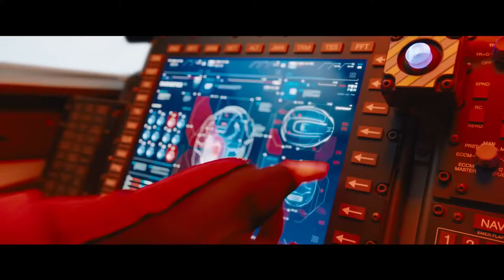Sonic The Hedgehog 2019 Official Movie Trailer SmokeyRESIST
1. WATCH (you made our day)
2. LIKE (always happy for that)
4. COMMENT (we are welcome to your comments & suggestions)